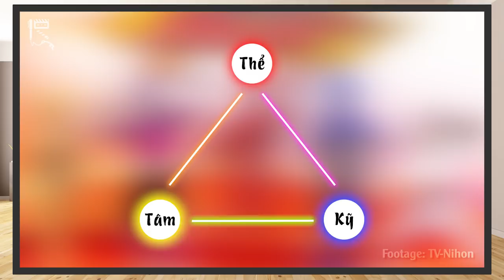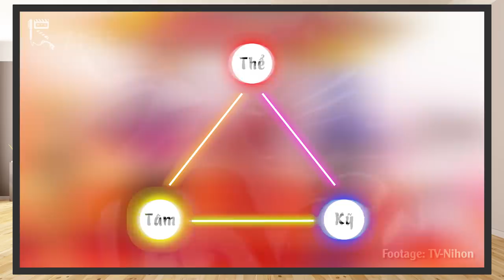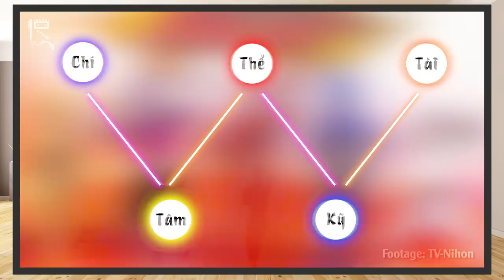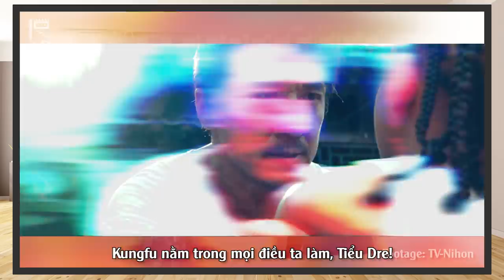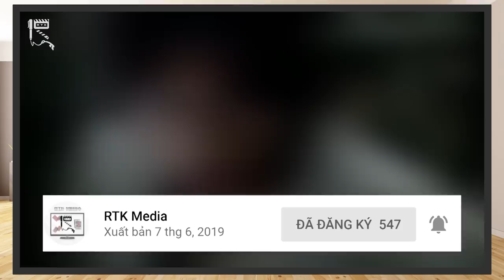JYUKEN SENTAI GEKIRANGER - Rực cháy Quyền Thú CHÍNH NGHĨA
Tượng hình quyền là một loại quyền thuật rất phổ biến trong võ thuật Trung Hoa dựa trên các động tác mô phỏng "thần thái, bộ hình" các loài động vật, cả đến biểu hiện hình tượng một số nhân vật lịch sử cổ đại. Ngoài rèn luyện thân thể còn có giá trị thẩm mỹ trong phương pháp tư duy tượng hình và nghệ thuật tôn vinh những vẻ đẹp về hình thể của con người.
Vượt ra ngoài phạm vi võ thuật đơn thuần, những bộ phim ứng dụng loại hình võ thuật quyền thú này đã trở nên vô cùng phổ biến trong nền văn hóa đại chúng, đặc biệt là đối với văn hóa phương Đông. Nhận thấy tiềm năng ấy, Toei đã chắt lọc nguồn cảm hứng này để đưa vào làm chủ đề cho bộ Super Sentai thứ 31 của mình, ra mắt vào ngày 19/02/2007 trên đài TV Asahi, đó là Jyuken Sentai Gekiranger.
Chào mừng các bạn tới với RTK Media, và giờ, qua kịch bản được viết bởi anh Danh Phương, hãy cùng chúng mình tìm hiểu bộ phim này nhé!
Thực hiện: Mr.R 0836, Danh Phương, Siris, Vũ Mạnh Kiên
Credit:
Scene copyrights by Toei Company
- Chủ TK: Vũ Mạnh Kiên
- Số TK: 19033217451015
- Ngân hàng: Techcombank